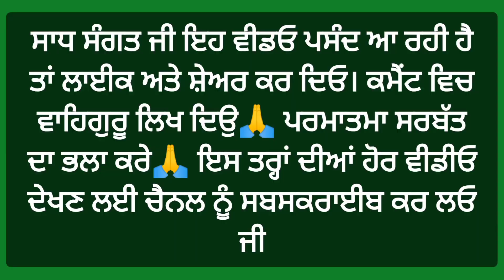ਸੁਖ ਜਾਂ ਦੁੱਖ -ਤੁਸੀ ਕਿਹੜੀ ਥਾਲੀ ਦੇ ਹੱਕਦਾਰ ਹੋ?|Gurbani Video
Saadi gurbani-Channel Name

This video and channel is meant for spirituality.This channel related to teaching of Sikh gurus about humanity. This channel is not only for Sikhs but also for all humanity.